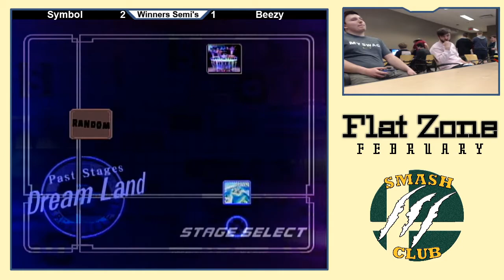SpikeyMike (Sheik) vs. GamerZach (Fox) - Losers Rd 3 - Flat Zone February 2020